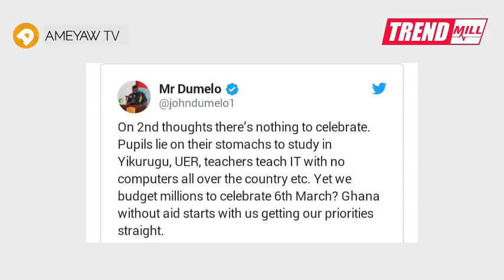Trend Mill: Girl in failed Accra Mall proposal says it was fake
Girl in Accra Mall failed proposal says it was fake